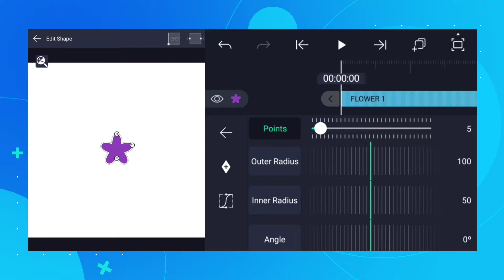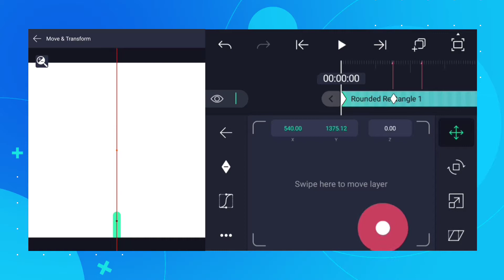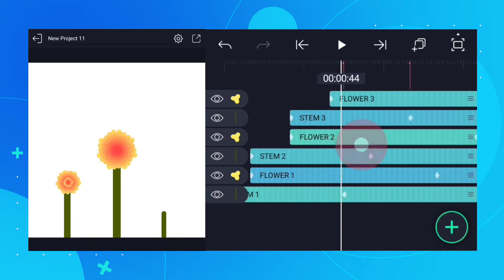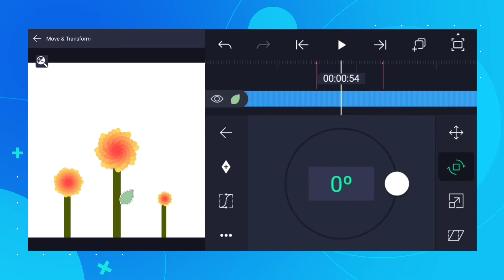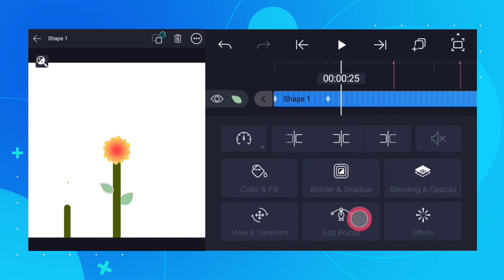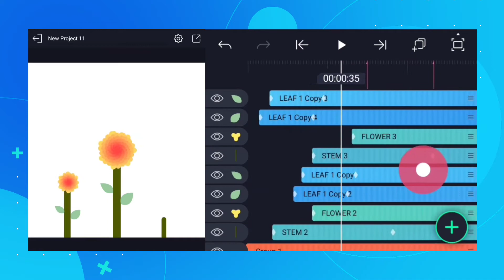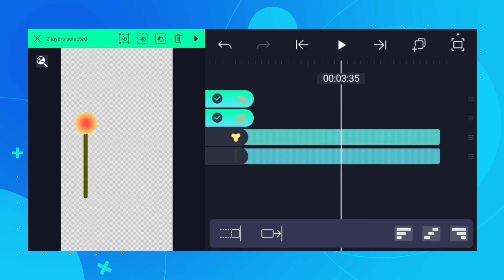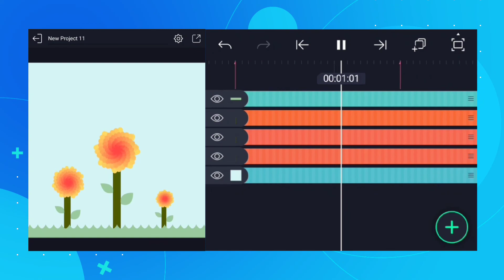How to create flourishing plant/flower in Alight Motion | Create 2D animation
In this video, we're going to create 2D plant/flower flourishing animation in Alight Motion.

🎵 Track Info:

Title: Beautiful Days by Roa

ALL APPS:
*Alight Motion
*Capcut
*Kinemaster
*Pixellab
*Snapseed